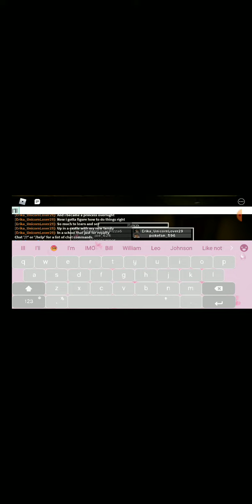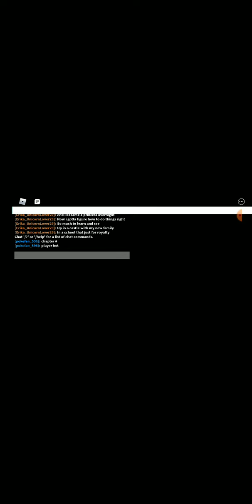🐷🐽How to find Mrs. P Photo! || Roblox Piggy Chapter 9 🐽🐷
✨You must complete All Chapters Of Piggy Before picking up the object!!✨

HATEFUL Comments will be terminated by me- Karla C.